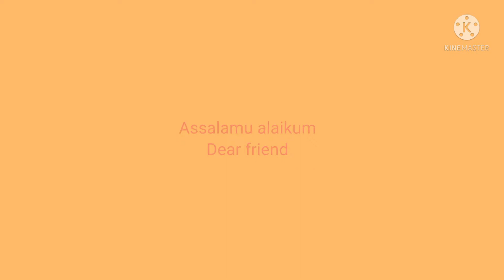Home made fusks# afternoon snake share please.....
this ti home made fusks. I bought all ingredient. and prepare in my house.